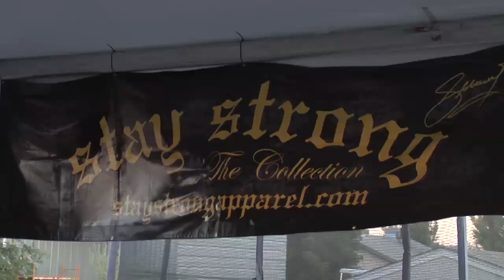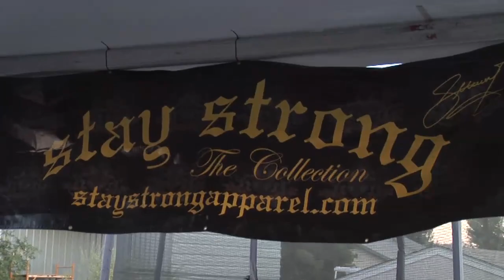Biking to Stay Strong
TJ Lavin celebrates his 10th year of his yard on the 4th of July at his home in Las Vegas. The barbeque benefited his good friend and former BMX rider Stephen Murray, who was paralyzed in 2007 after falling off his bike.